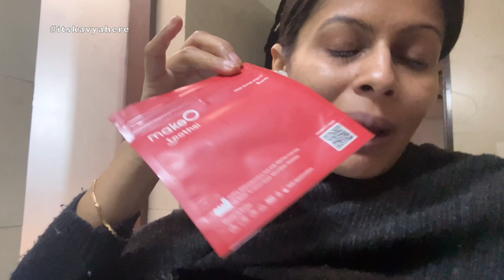Toothsi Experience Vlog From Tray 1 - Tray 5 | Invisible Aligners | Getting Attachments | Kavya K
Kabir's Night suits

Kabir's snack Bowl

Kabir's Alphabet Learning Toy

Kabir's Vegetable Learning Toy

Kabir's Home wearing Pajami's

Kabir's massage oil Virgin Coconut Oil

Kabir's Socks

Kabir's First Shape Blocks

Kabir's Bloomers

Kabir's Drum

Cooker I use for Kabir's Meals

Kabir's Books

Rash Cream I use for Kabir

Nose Cleaner I use for Kabir

Kabir's Stroller

Kabir's Tricycle

Kabir's Scooter

Kabir's Car